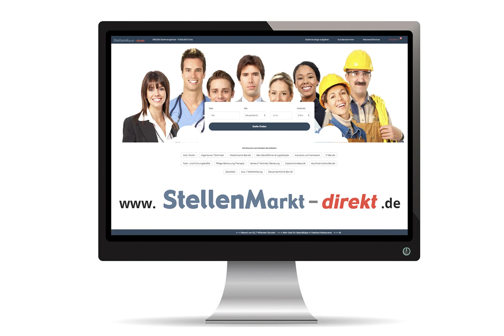Softwareentwickler (m/w/d) in Ostrau gesucht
Agricon ist ein familiengeführtes mittelständisches Unternehmen, das innovative Produkte und Pflanzenbaustrategien für den Landwirtschaftsbetrieb entwickelt und umsetzt. 1997 gegründet, zählt Agricon heute zu den führenden Anbietern für Digitalen Pflanzenbau in Mittel- und Osteuropa.
Zur Verstärkung unseres Teams suchen wir ab sofort für den Standort Ostrau (Sachsen) einen:

Softwareentwickler Mobile Arbeitsmaschinen (m/w/d)

Ihre Aufgaben
- Planung, Spezifizierung, Realisierung von ISOBUS fähigen Gesamtlösungen in Abstimmung mit den
Fachabteilungen und unseren Projektpartnern
- Entwicklung und Umsetzung von Softwareprodukten für mobile Anwendungen in Landmaschinen
- Integration, Inbetriebnahme und Validierung im gesamten Maschinenumfeld
- Einführung und Betreuung in den Produktionsprozess

Als Ihre Stärken gelten
- abgeschlossenes Studium im Bereich der Informatik, Elektronik oder mehrjährige Berufserfahrung
bzw. eine vergleichbare Qualifikation
- Programmiersprache C wird sicher beherrscht, weitere Programmiersprachen wie z. B. C++, C#,
Java, Phyton etc. sind wünschenswert
- erste Berufserfahrung als Software Engineer in mobilen Anwendungen idealerweise bei der Erstellung von ISOBUS Anwendung und deren Integration
- Erfahrungen mit gängigen Bussystemen CAN und Ethernet
- zuverlässige, selbstständige und systematische Arbeitsweise sowie analytisches Denkvermögen
- gute Kommunikationsfähigkeit

- ein unbefristeter und sicherer Arbeitsplatz in der Zukunftsbranche Landwirtschaft
- Freiraum zur fachlichen und persönlichen Weiterentwicklung
- Vereinbarkeit von Beruf und Familie durch flexible Arbeitszeiten
- ein modernes freundschaftlich-familiär geprägtes Betriebsklima
- betriebliche Altersvorsorge
- Home-Office ist möglich

Haben wir Ihr Interesse geweckt? Dann freuen wir uns auf Ihre Bewerbung per Email unter Angabe Ihres

Ingenieur Elektrotechnik Elektronik Informatiker Dresden Leipzig Meißen

Foto: AdobeStock